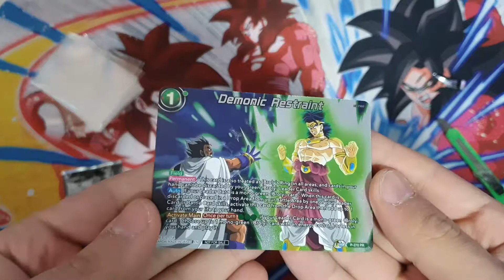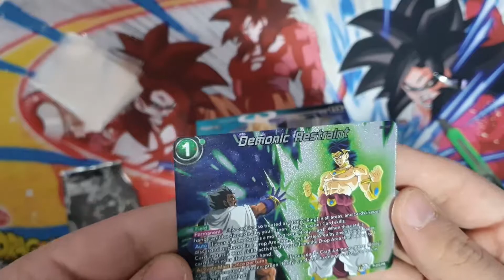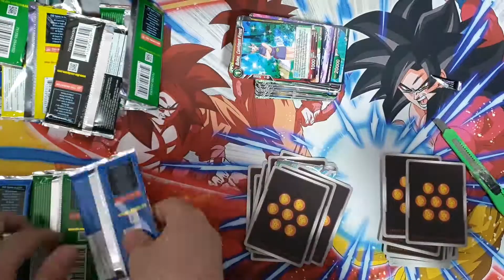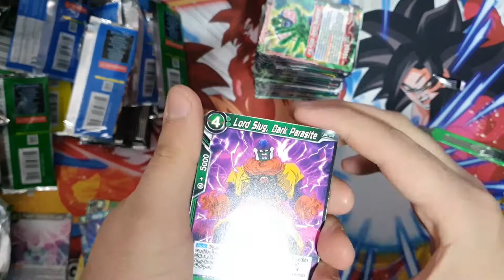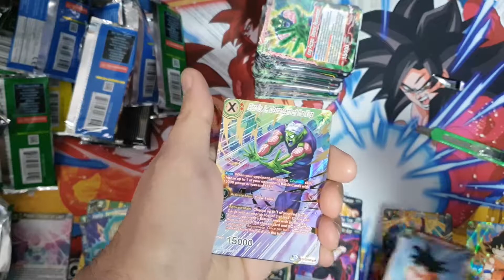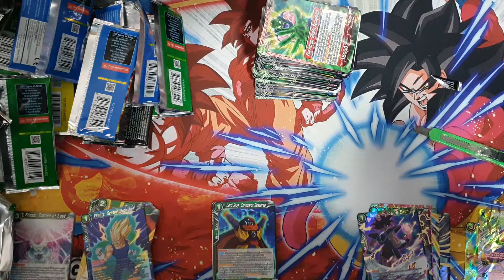Dbs Card Game Bt12 Alternative Opening #7 - E anche oggi si scula domani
E anche oggi si scula domani in bt12 :D